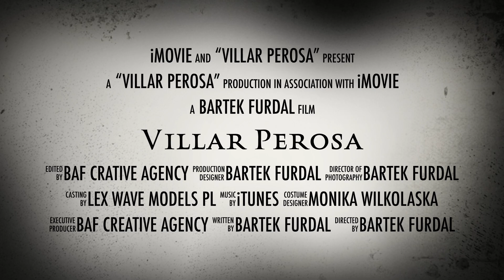Villar Perosa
Villar Perosa - Trailer.

HAIR: Ewelina DK @dk_evelina
LOCATION: Ormonde Resorts - Naleczow, Poland @ormonderesorts.pl